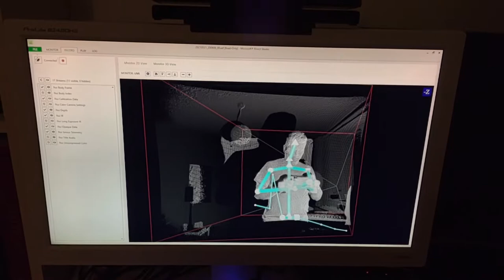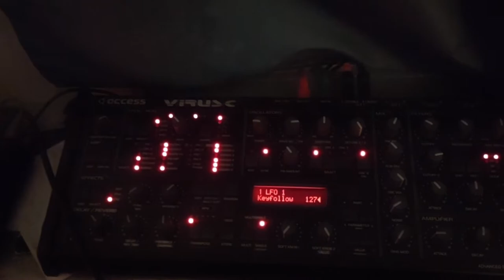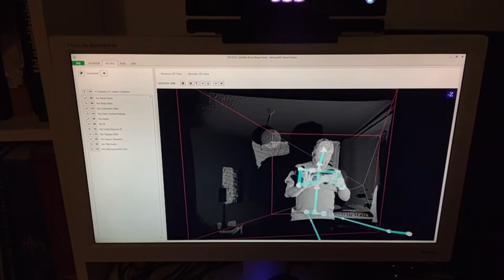Spojme Kinect, Access Virus C a člověka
Úvod k projektu kde bych rád ovládal syntézu na Access Virus C přes Kinect. Krátká ukázka toho co Kinect je, jak funguje a zběžně co umí.